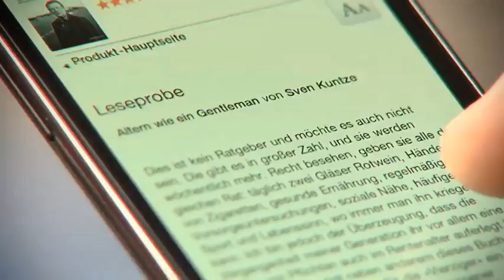Weltbild wirbt mit QR-Code für mobilen Buchkauf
Multichannel-Konzept und M-Commerce werden weiter vorangetrieben: Mit 140 Großflächenplakaten, verteilt über das Hamburger Stadtgebiet, bewirbt der Multichannel-Buchhändler Weltbild ab dem 30. August seinen neuen mobilen Webshop.